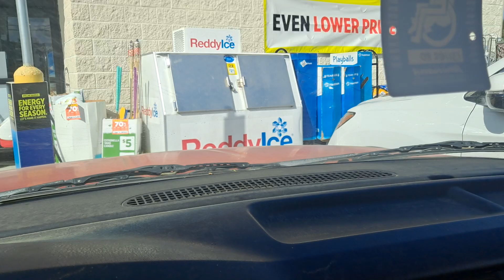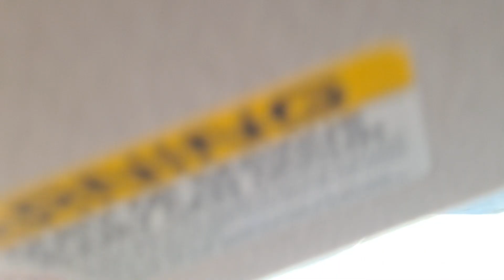Driving around Forest, Louisiana and by the old gin PLEASE SUBSCRIDE AND LIKE THANKS!